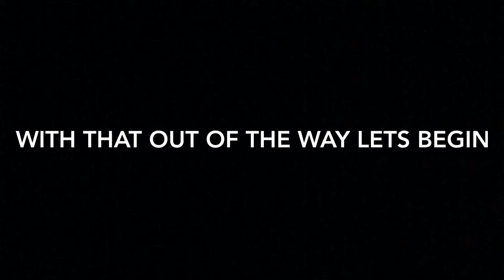Mike's little Dashie trailer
For the upcoming movie